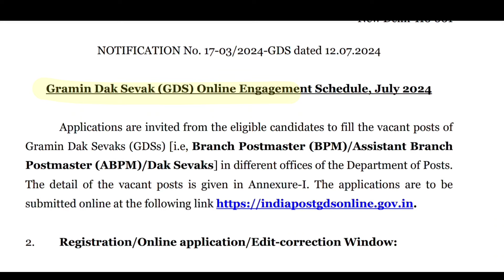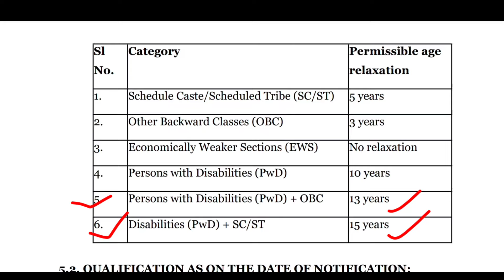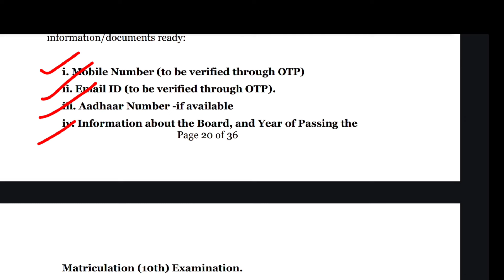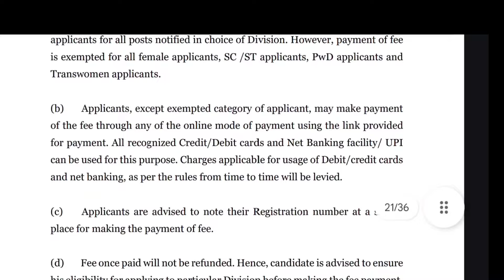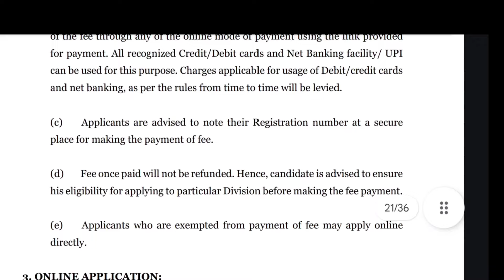Indian Post Office आव साख्रि ओंखारदों || 44228 Posts || Gramin Dak Sevak Recruitment 2024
Queries-
gds
india post gds,gds recruitment 2024
india post gds new vacancy 2024
post office new 10th vacancy 2024
gds india post office
india post office mts new vacancy 2024 Assam Government Jobs  Assam Government Jobs 2024 Assam job Vacancy